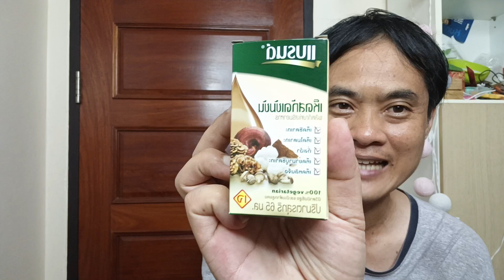รีวิวแบรนด์เห็ดสกัดเข้มข้น brands